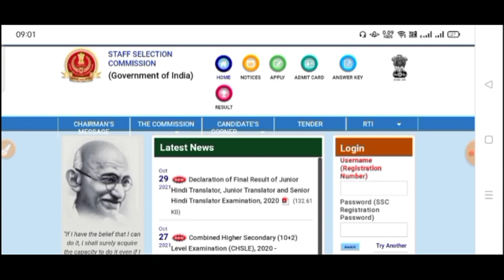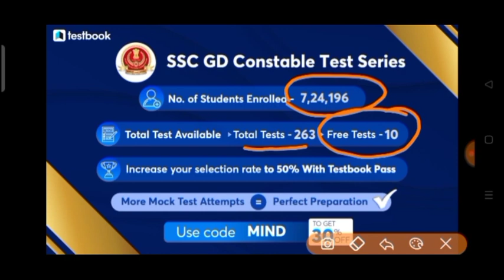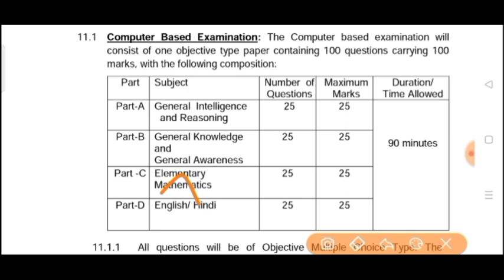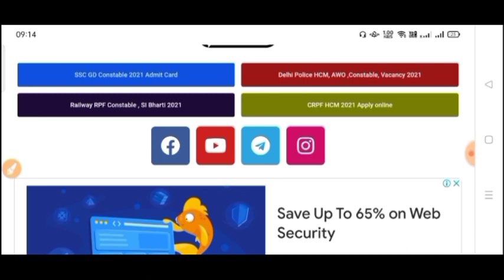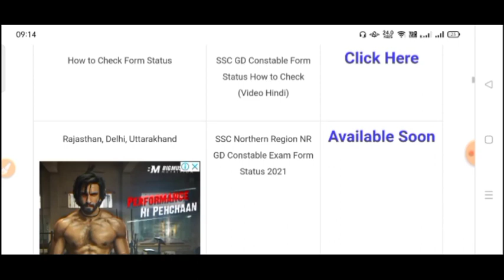SSC GD अंतिम 15 दिनों में || SSC GD ADMIT CARD || SSC GD Admit Card kaise download kare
Boost your preparation with 26000+ Mocks Tests for RRB, SSC, POLICE & other 400+ Government Exam with Testbook Pass
Discounted price पर mock test परचेज कीजिए और आज से लगाना शुरू कर दीजिए आज ही!!

SSC GD 2021 Admit Card जारी || SSC GD ADMIT CARD || SSC GD Admit Card kaise download kare

Haryana SSC PGT Admit Card 2021,
SSC GD Constable Call Letter,
SSC GD Constable Exam Admit Card,
SSC GD Constable Exam Date 2021,
SSC GD Exam Date 2021,
Ras Pre Admit Card kese dekhe,
SSC GD ka Admit Card kab aayega,

ssc gd constable online form 2021 kya hota hai,
ssc gd ka online form 2021,
ssc gd online form last date 2021,
ssc gd new vacancy 2021 online form,
ssc gd upcoming vacancy 2020-21